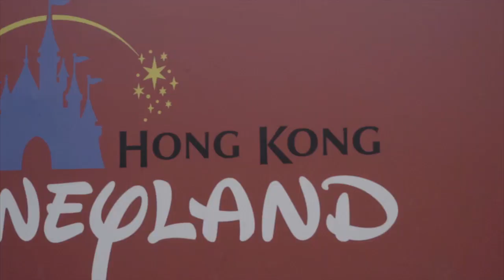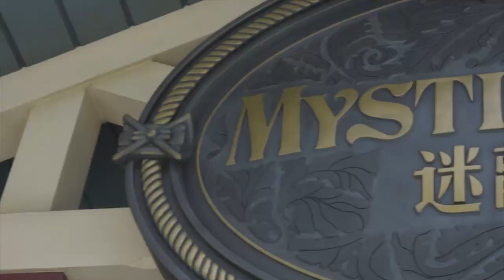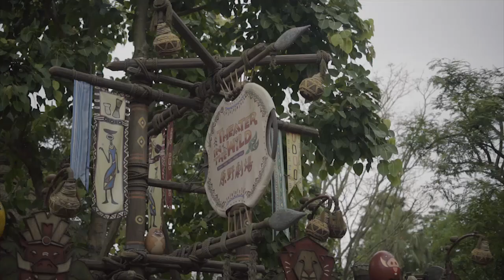Hong Kong Trip - Ep. 1: Hong Kong Disneyland!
Hai Oom Tante, hali ini Denden mau main ke lumahnya "Mikimaus" lho.. yaitu, Disnilen!!
Denden udah ga cabal nih mau ketemu dan salim sama Mikimaus, kila-kila belhacil ga ya? Kalo mas Dru dan kakak Widuri sih lebih teltalik cama wahananya, jadi bingung nih Denden 🤔 Kalo Oom Tante paling suka apanya? Bingung ya? Makanya ditonton dulu videonya, kalo sudah nanti lapolan cama Boss Denden ya! 😋

©: The Sasonos Family, 2018.
The Sasonos Family ada di dalam dr.m network, Indonesia's First Certified Official Youtube MCN (Multi Channel Network)